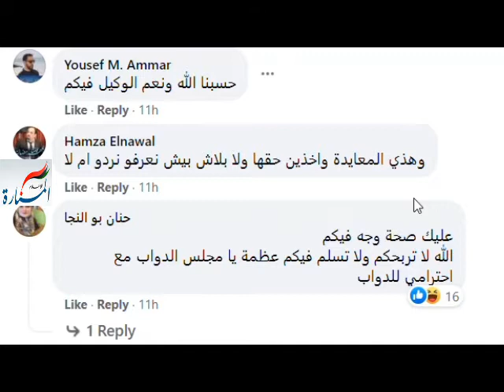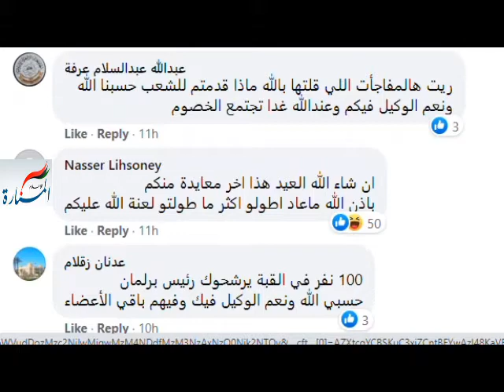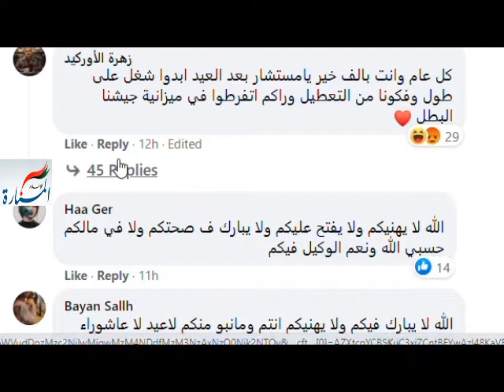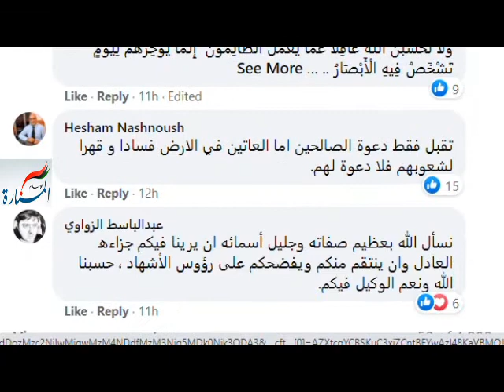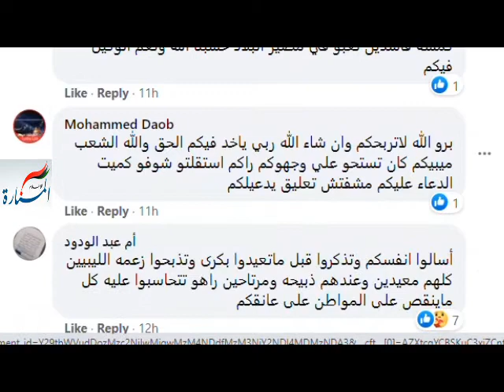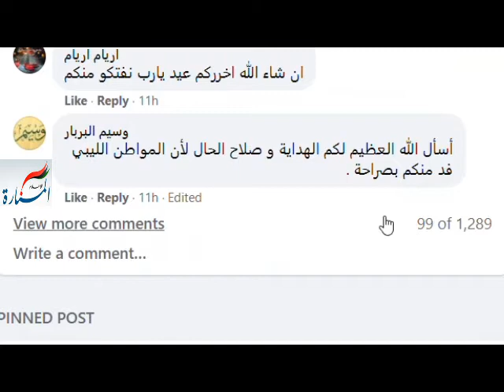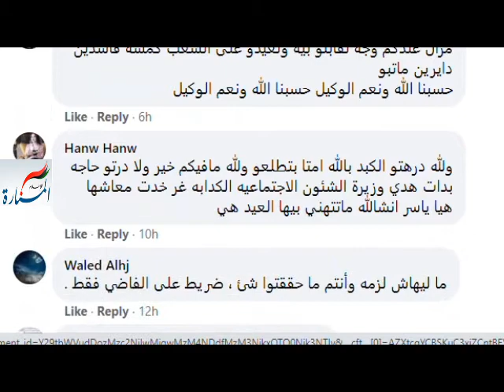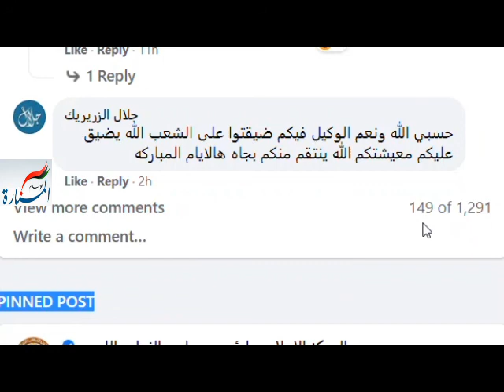شاهد عينة من تعليقات الجمهور على تهئنة مجلس النواب بمناسبة عيد الاضحى المبارك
شاهد عينة من تعليقات الجمهور على تهئنة  مجلس النواب بمناسبة عيد الاضحى المبارك  والتي فاقت 1400 تعليق تقريبا